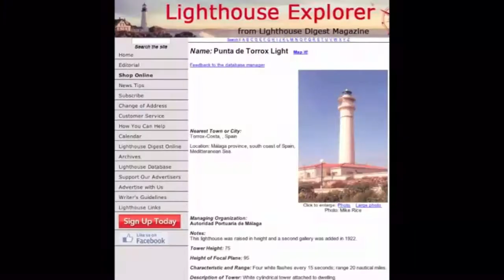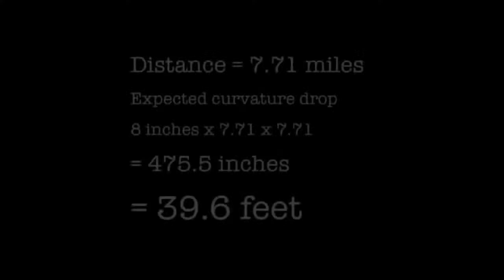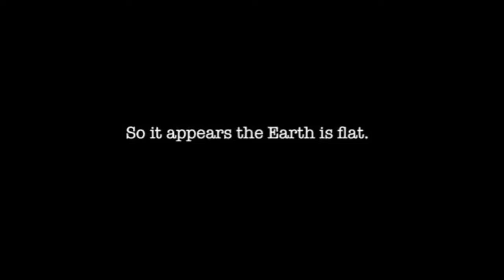Flat Earth and The Sun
more great info channels